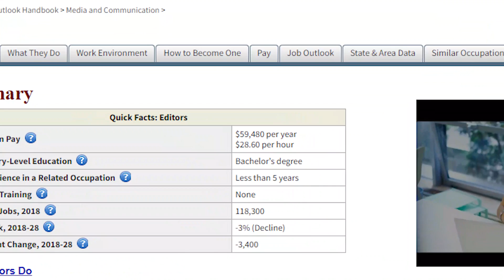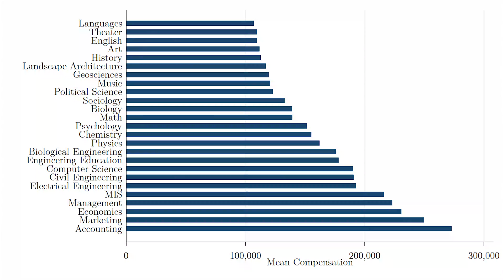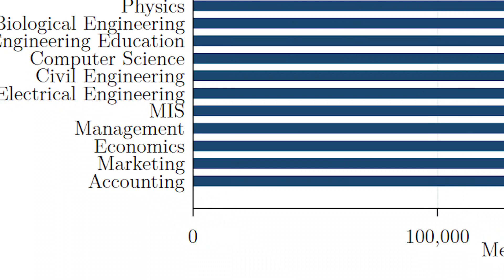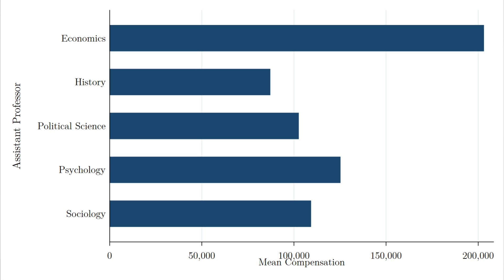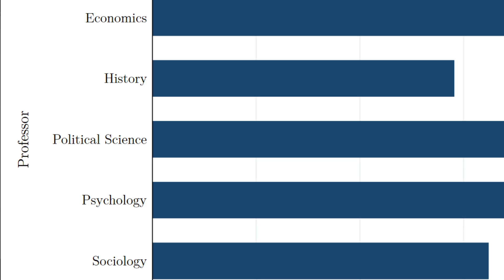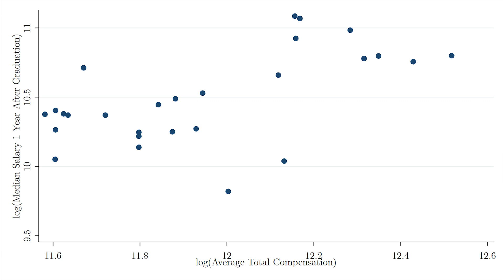The Secret to Finding College Majors That Pay Well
It can be difficult to find data on salary for college majors. But with student debt and tuition rising, professors should let you know what to expect. But if you know the economics of the outside option, and if you have the right data on compensation, then it can be easy to learn which college majors pay the most.

How much do economics majors make?
How much do history majors make?
How much do engineering majors make?
How much do math majors make?
How much do psychology majors make?
How much do sociology majors make?